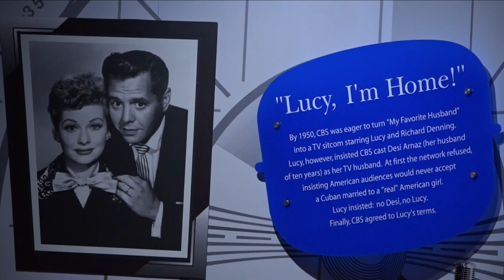Celebrating Lucille Ball's 111th birthday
The celebration is underway in Jamestown, and it's the first time it's been held live and in person in three years.